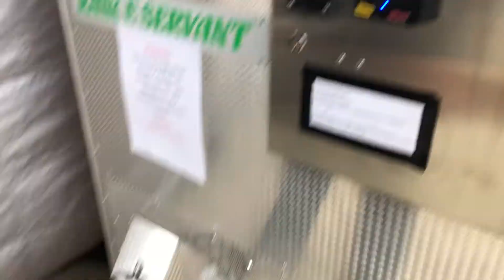GOLF IS TAKING OVER MY LIFE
Im sorry I haven't vlogged in forever.  Life got the best of me I guess lol.  So nothing super new in my life except almost meeting Joey B and becoming golf obsessed.  Oh and I'm going back to school in the fall!!!

XOXO,
Hope